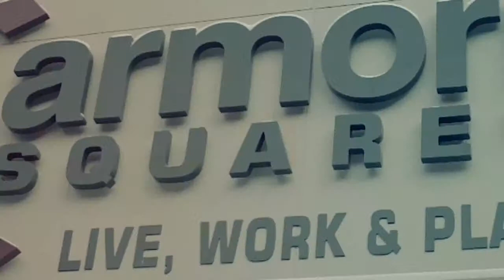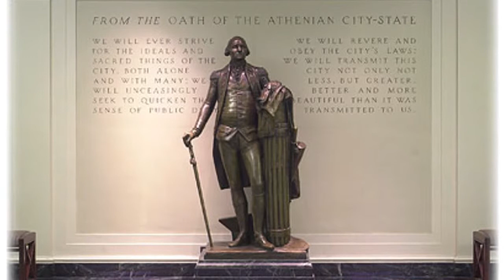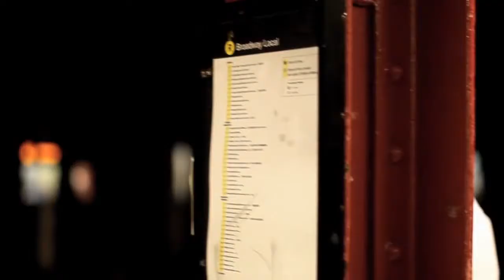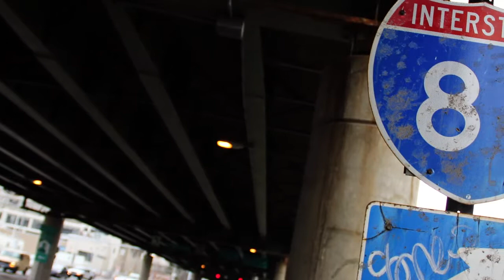Failed Cities // Fast Cities - Lecture 1 (City as Idea)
Carl Schramm presents Failed Cities // Fast Cities
University Professor at Syracuse University

Film // Edit by Choi

AUXYGEN